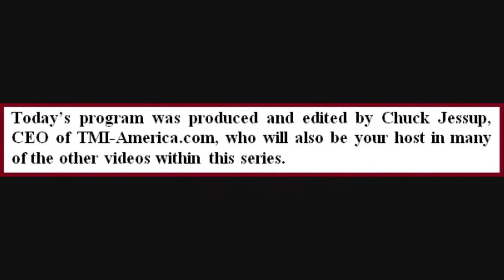Video #4 Part 3 - Muslim Law, USA and Canada 720p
Coffee In Heaven - Video #4 (With Chuck and Duncan).

These videos (Parts 1, 2 and 3) cover WWII, Nazi expansionism, how the US, England, and Canada responded, governments taking away freedom, Obama No Care, is Muslim Law and bad guys.

Part 3 of Video #4 in TMI-America.com's Coffee In Heaven series of YouTube videos covering various philosophical and not so philosophical topics of interest to your Host, Chuck Jessup, CEO of TMI-America.com, and his selected guests from near and far.

We hope these videos are both educational and enjoyable in nature for all our viewers and subscribers.  Please, grab yourself a cup of java and enjoy the coffee!!

JFK's entire historic speech may be reviewed here...

See also...

Visit Chuck's blog for a link to a PDF document that details all kinds of good information about ISIS and how terrorism threatens the free world...